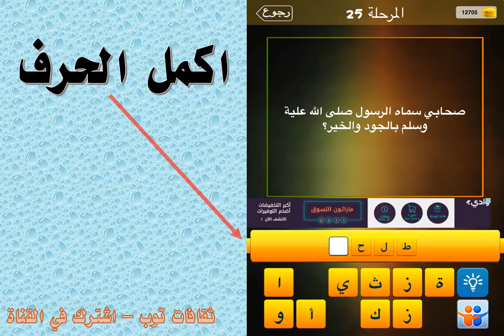صحابي سماه الرسول صلى الله علية وسلم بالجود والخير؟